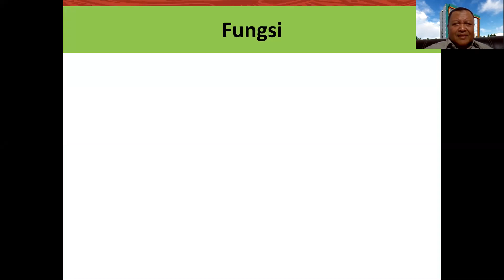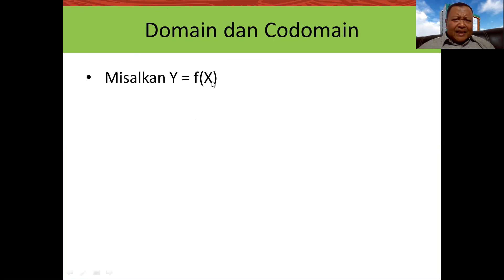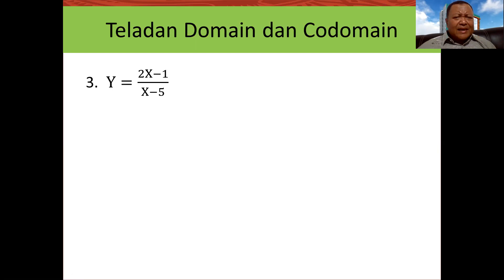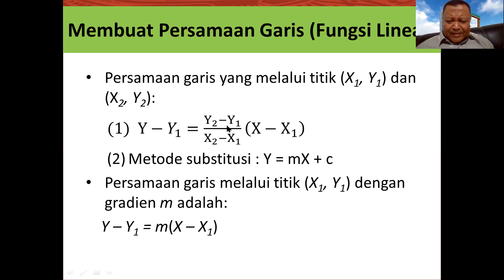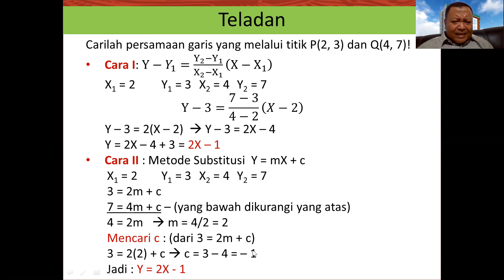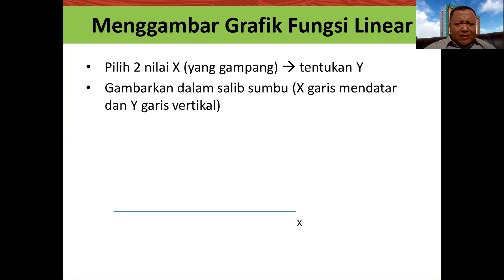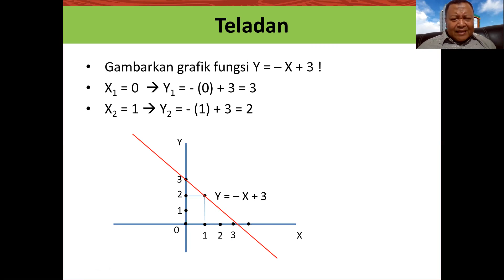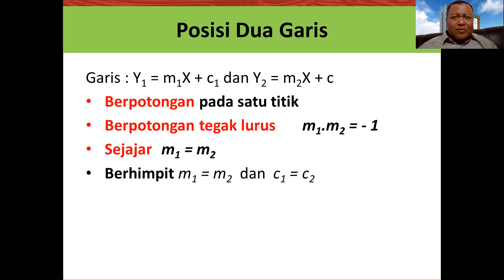Fungsi Linear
Mencari persamaan fungsi linear (garis) dan menggambar grafik fungsi linear (garis)